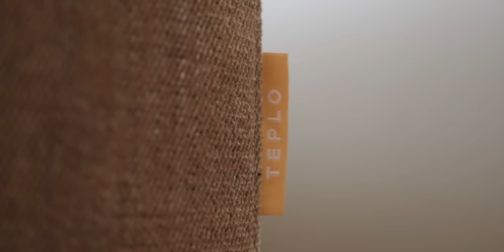ЧТО ТАКОЕ УЮТ В ДОМЕ | 12 способов, как создать уютный дом | Идеи для вашего интерьера от дизайнера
Что такое домашний уют? Чем отличается дом от гостиницы или офиса? Каждый вкладывает в понятие уюта что-то свое: для одних это когда каждый предмет в доме на своем месте, для кого-то это кот, свернувшийся клубочком на подоконнике, для других уют это потрескивание камина или аромат домашней кухни, а кто-то находит его в детском смехе или чтении сказок на ночь. Но все же, есть общие моменты, которые превратят безжизненный интерьер в теплый и уютный.
Часто об уюте мы начинаем задумываться уже после ремонта или прожив в доме долгое время. К тому же не всегда есть свободные деньги на переделку ремонта, поэтому мы поговорим не только о ремонте, но и по доступному всем декорированию, да и вообще по образу жизни.
Сегодня я покажу вам 12 действительно работающих приемов, которые сделают ваш дом уютным и изменят жизнь в нем на 100%.

Авторская мебель от Тепло концепт – предметы, разработанные людьми для людей связаны в эко систему и сочетаются между собой.

Создаем реализуемые дизайн проекты интерьера по всему миру. Чтобы заказать дизайн проект в любой точке мира пишите:

00:00 что такое домашний уют?
01:22 Наведите прядок
04:26 Наполните дом ценными для вас вещами
08:22 Спонсор выпуска мебель “Teplo cncpt”
08:52 Посуда из качественных материалов
10:40 Домашний парфюм и музыка
12:36 Используйте теплую цветовую гамму
14:27 Продумайте освещение
17:29 Свежий воздух
18:49 Сделайте перестановку
20:06 Используйте в декоре зелень
21:38 Используйте текстиль
23:20 Зажгите очаг
25:18 Спрячьте яркие бытовые предметы
26:18 Ссылки на социальные сети для вашего вдохновения